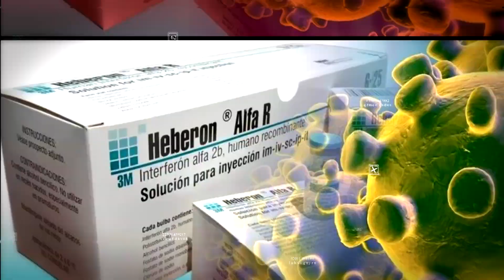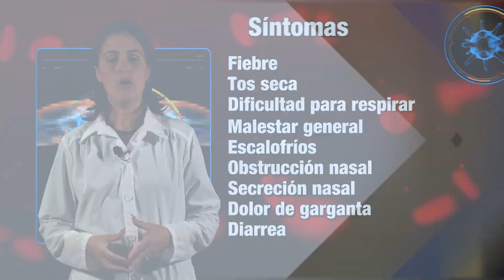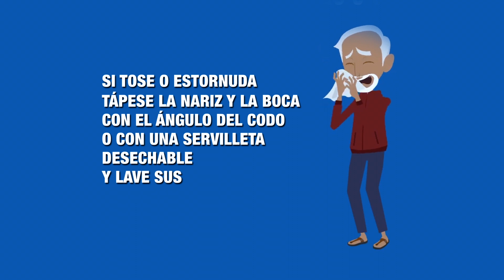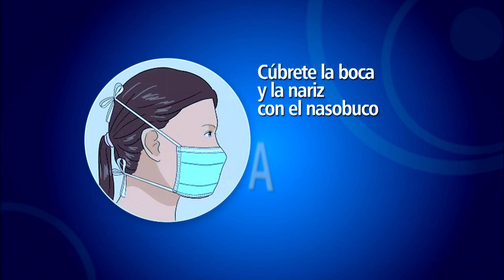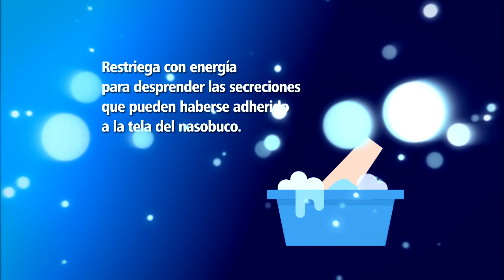AUDIENCIA SANITARIA COVID-19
¿Qué es el COVID-19?, ¿Qué características tiene?, ¿Cómo se propaga?, ¿Cómo protegernos? Esto y más lo podrá conocer en este video. Manténgase informado y muy importante cuídate y cuida de los tuyos. Quédate en casa.